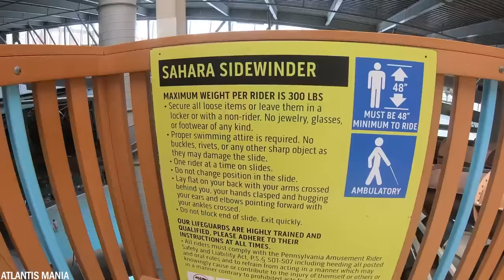10 Toboganes de Agua Prohibidos que eran Demasiado Peligrosos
¿También te encantan los toboganes de agua? ¿Y preferiblemente lo más alto y rápido posible? Los parques acuáticos de todo el mundo hacen todo lo posible para construir los toboganes de agua más increíbles. Pero a veces se construyen toboganes de agua que en realidad eran demasiado peligrosos. En algunos casos, incluso fueron prohibidos y a nadie se le permitió volver a montarlos. Hoy vamos a mostrarles 10 toboganes de agua prohibidos que eran demasiado peligrosos.